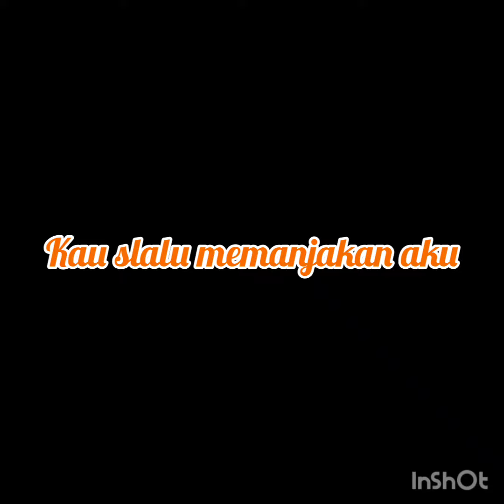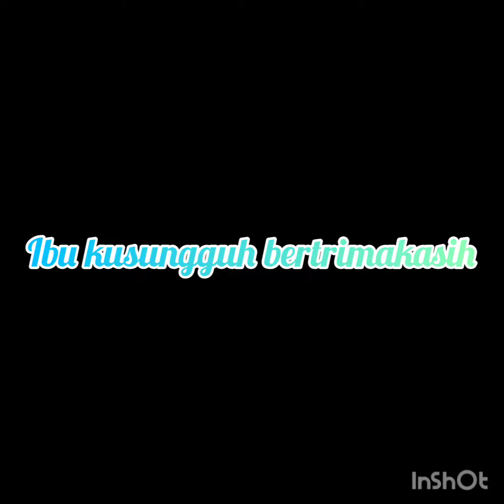Ibu - Nikodemus Suharsa (Video Lirik)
15 besar lomba cipta lagu anak Kila (Kita cinta lagu anak Indonesia) tahun 2020